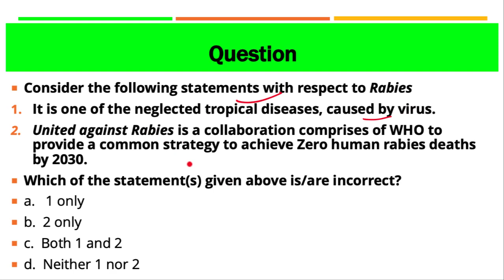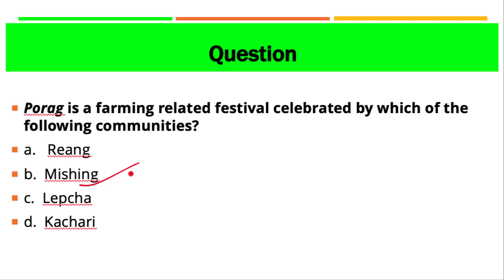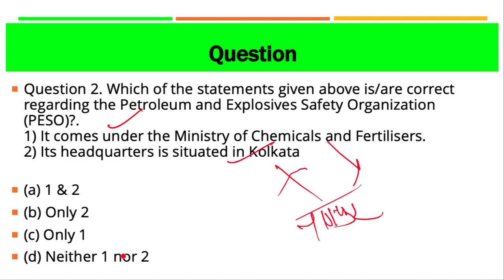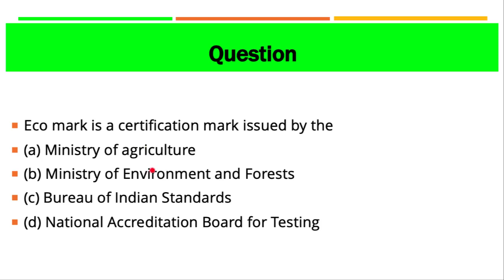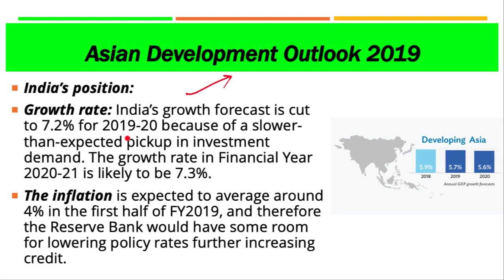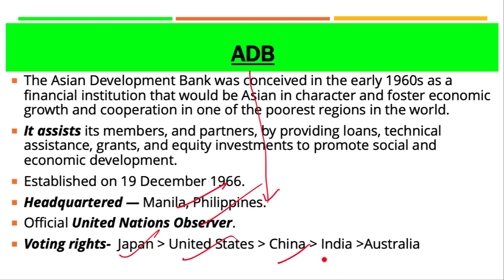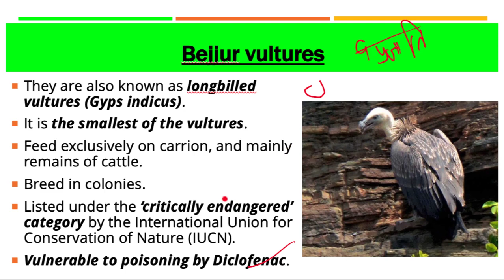7 April 2019, हिन्दी Prelims Updater Series, News Discussion hindu, PIB, Yojana UPSC, CSE, IAS